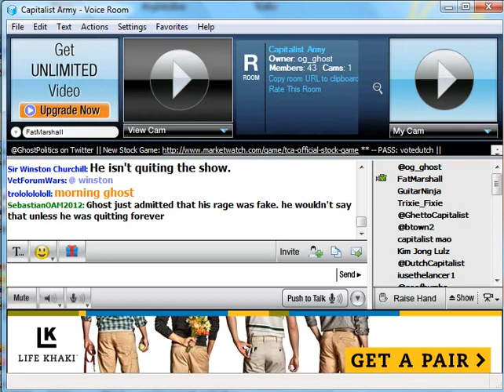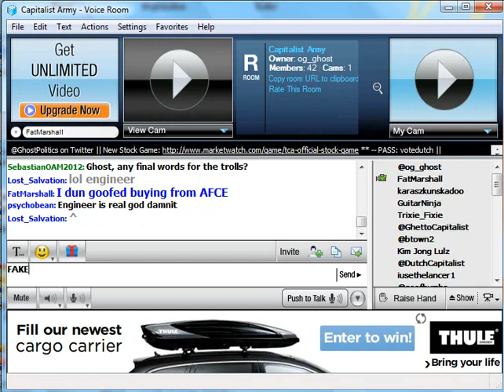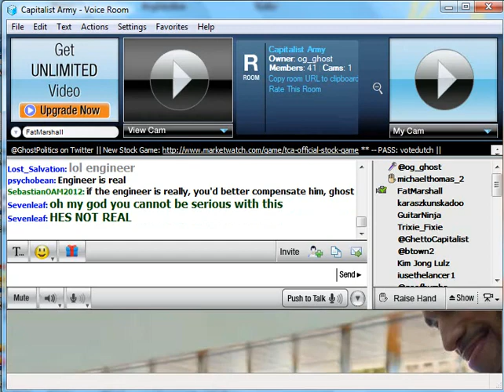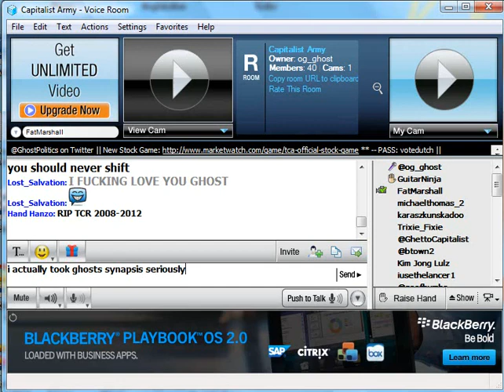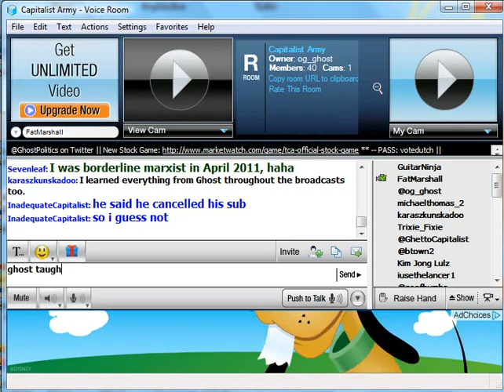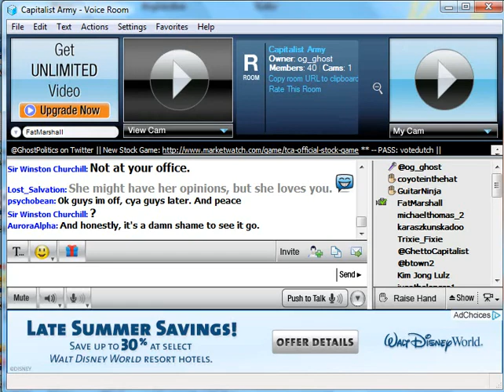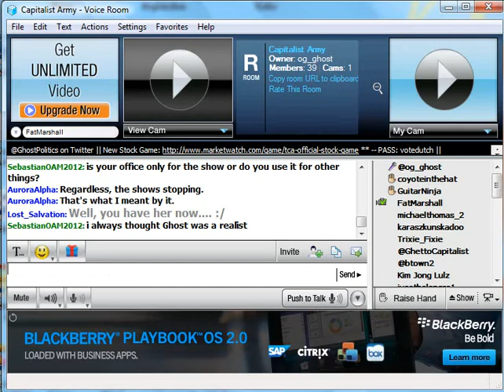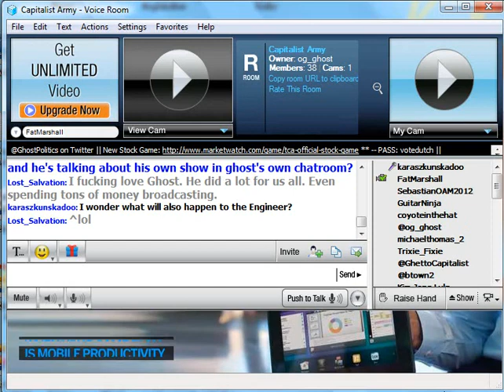I talked about how I faked the rage... (Re-Upload)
Infamous video is privated now and we just cant have that.
Original title: True Capitalist Radio is Over: Farewell Words 1/2